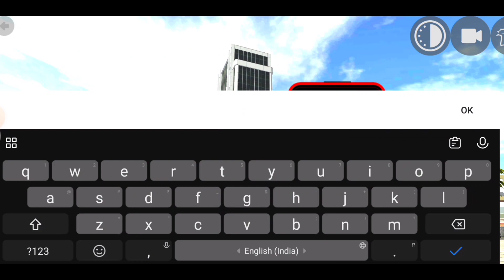Indian bike driving 3d || jet plane cheat code || fighter plane cheat code || how to get Jet plane 🔥